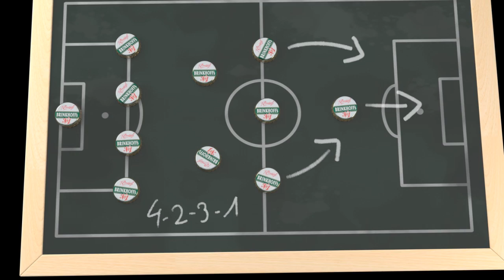Making of Brinkhoff's Ballgeflüster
Ein unterhaltsamer Blick hinter die Kulissen von Brinkhoff's Ballgeflüster vor dem Bundesligastart gegen den FC Augsburg.

Die komplette Sendung gibt es im Premiumbereich von BVBtotal.de.